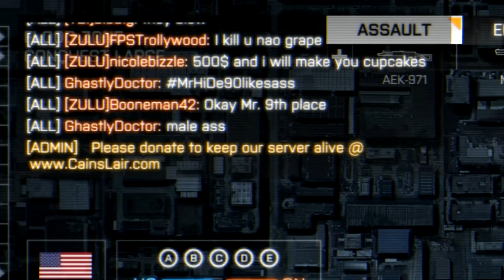CFA Trailer attempt/edit 1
Footage from various CFA members